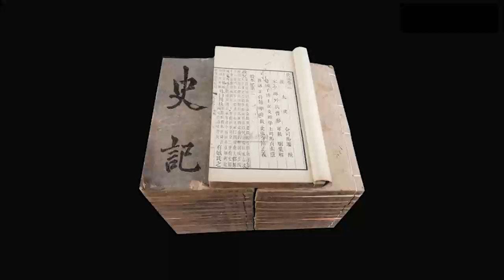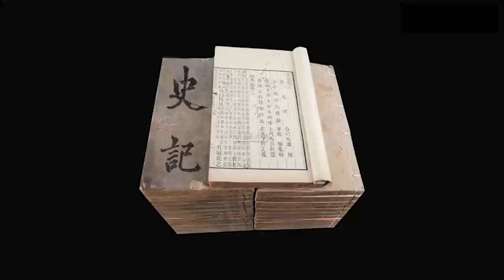原文精讲《史记 · 本纪》071-075